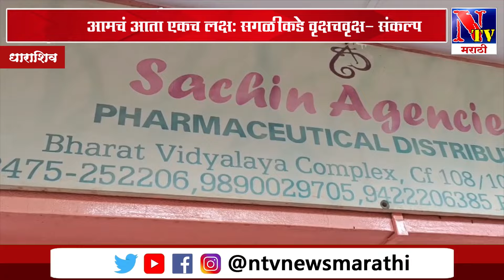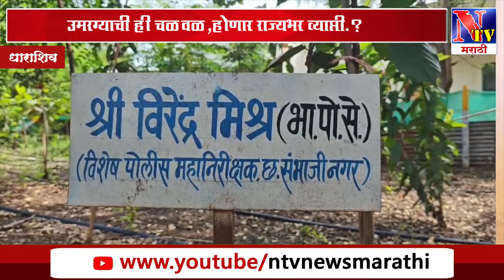Dharashiv : उमरग्याची ही चळवळ,होणार राज्यभर व्याप्ती.?